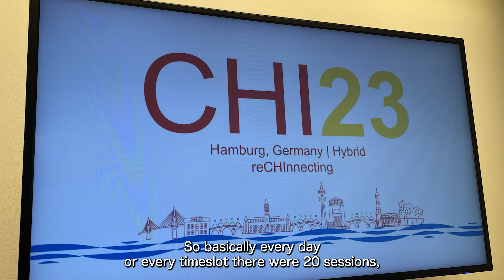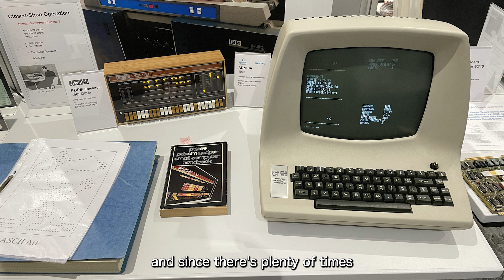情報学におけるトップ会議「CHI（Computer Human Interaction）」に初参加したので感想を話します！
● 毎週水・土、日本時間19時に定期投稿しています。
● 海外留学・海外進学・博士課程・旅行がテーマです。